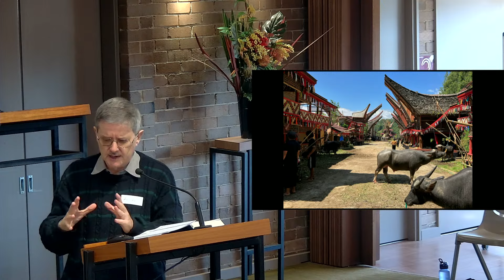Sunday Service: 28 July, 2024 Sunday 10:30am Talk